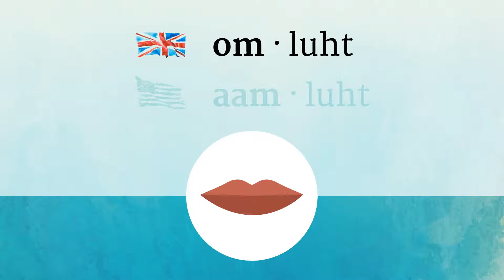OMELETTE pronunciation • How to pronounce OMELETTE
How to say Omelette in British English and American English?